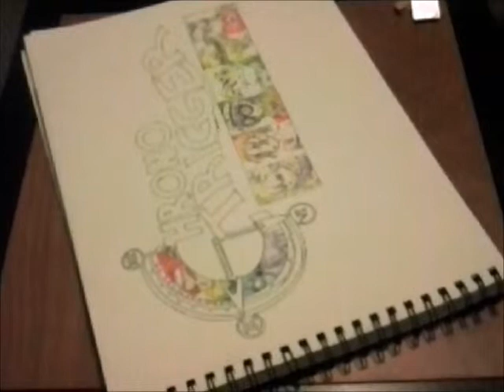Retro Review: CHRONO TRIGGER - Speed Art